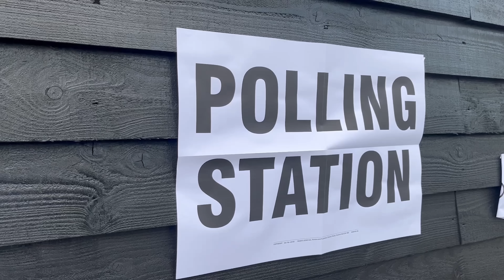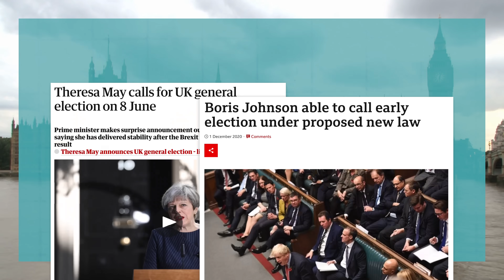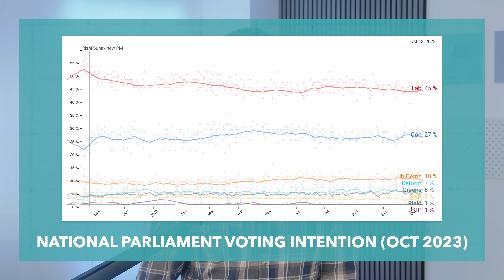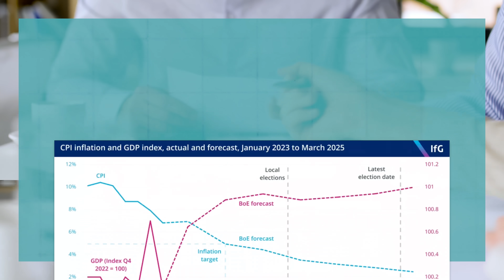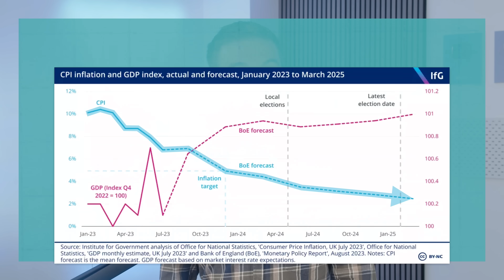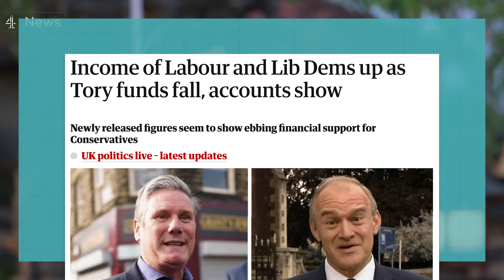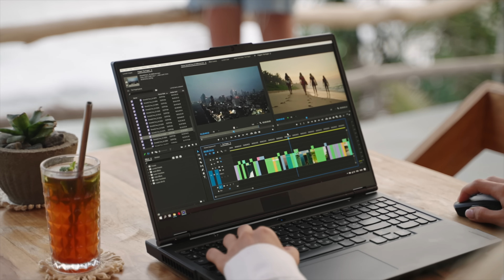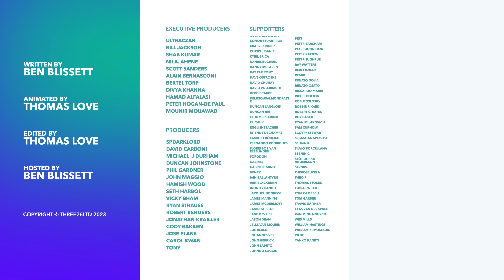May, November or January - When Will Sunak Call the Election?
By-elections have raised questions about the upcoming General Election. Uncertainty looms over the election date. This video examines potential dates and implications for the Conservative Party.